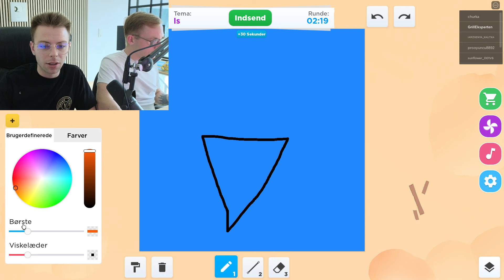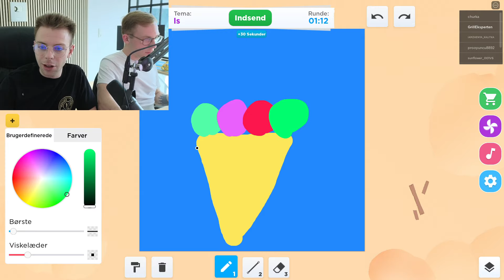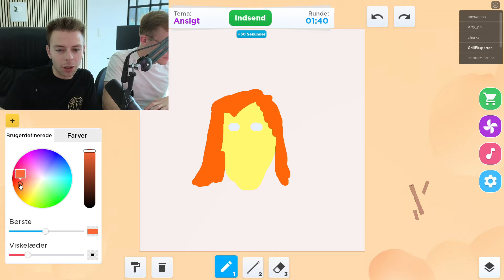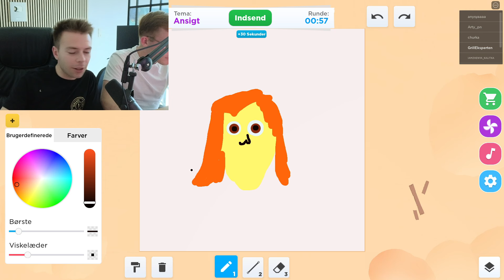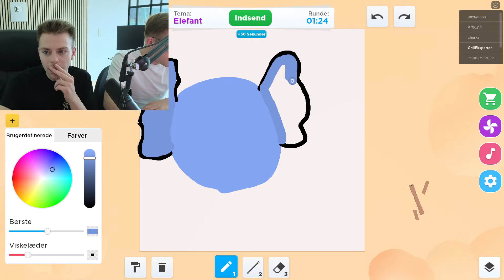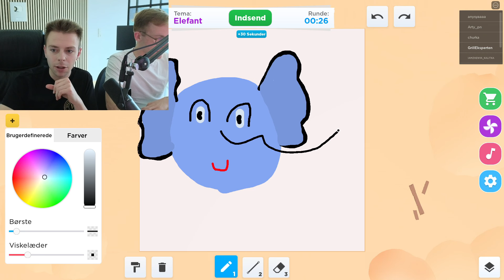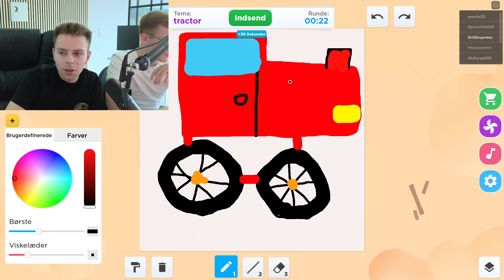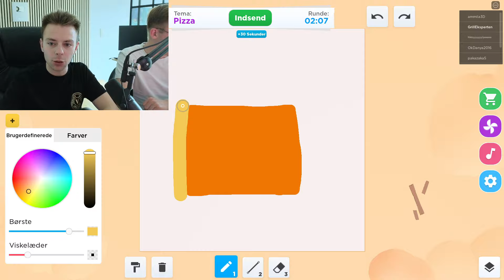Hvem kan tegne den flotteste is i Roblox?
Videoen er klippet af: @lucasoffersen